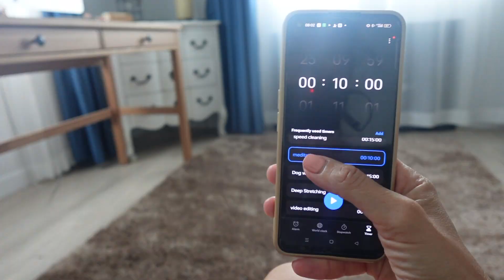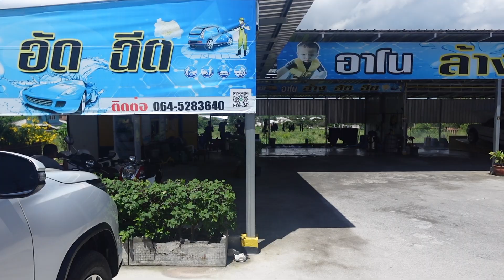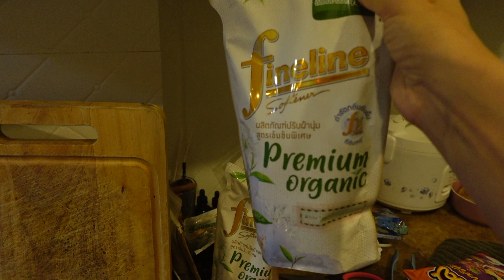Savaitė Mūsų Gyvenime. Šeimyninis Gyvenimas Tailande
💁 Mylimiausias veido prietaisas kuris padeda stangrinti, atgaivinti ir atjauninti veido ir kaklo odą

Na o kurie pirmą kartą apsilanko tai malonu su jumis susipažinti.

Mano vardas Renata (Aš esu iš Prienų) bet Lietuvoje nebegyvenu beveik 20 metų
Gyvename Tailande  Patajoje,  su savo Sūnumi Ryanu (Iš HonKongo) Vyru Saimonu iš Anglijos, trimis šuniukais iš prieglaudos namų HonKongo ir Tailando.
Meditacija užima labai svarbią vietą mano širdyje kodėl?
Po sūnaus įsivaikinimo mano vidinė ramybė reikalavo jėgų. Jaučiausi pervargusi, nervuota, užpuldavo nerimas kurio priežastis nebuvo aiški.

Nuspręndžiau ir vėl save pamilti ir vėl sau gražia tapti.
Numečiau svorio, nusiraminau ir atsisakiau alkoholio.
Gyvenimas juda į priekį, o aš su juo.

Reklamos

Jų beveik nedarau, bet kartas nuo karto dalinuosi nuorodomis kuriose rasite vienų ar kitų produktų kurious aš myliu ir naudoju.
Kartas nuo karto kompanijos suteikia mažą procentą uždarbio, jei jūs įsigyjate vieną arba kitą produktą. Jūsų kaina išliks ta pati.

Psichinė sveikata.

Vadinkite savanaudiškumu, bet aš vis vadovaujuosi šia patarle. Laiminga Mama, laiminga šeima.

Su meile,

Goodley šeima